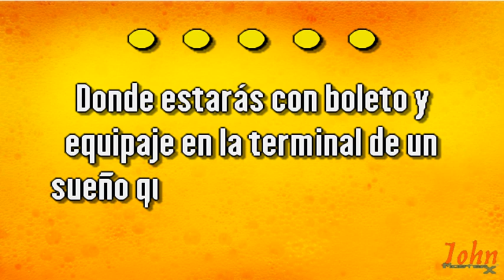Manoella Torres – Donde estarás {Karaoke Demo} | Compre con PayPal 👇